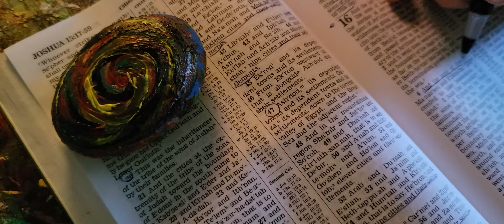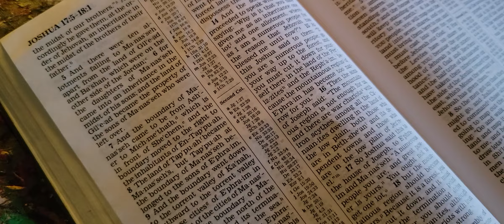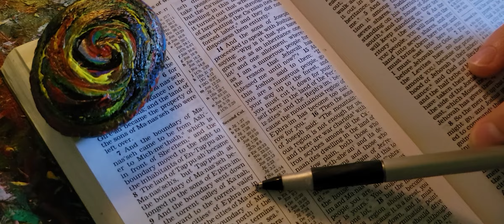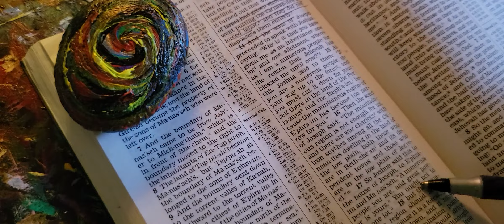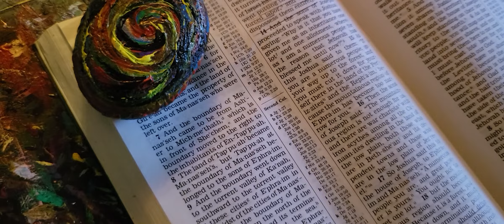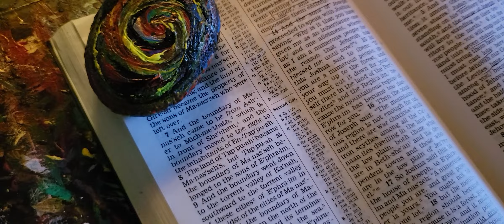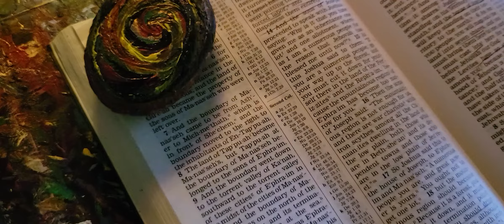The Bible: New World Translation: Pt 117: Joshua 16:1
A text of the Jehovah Witnesses.